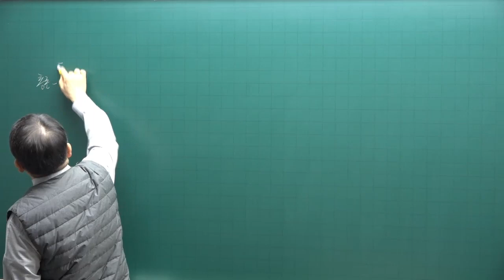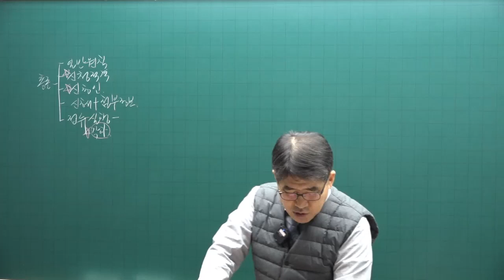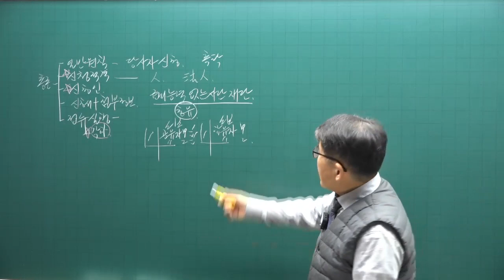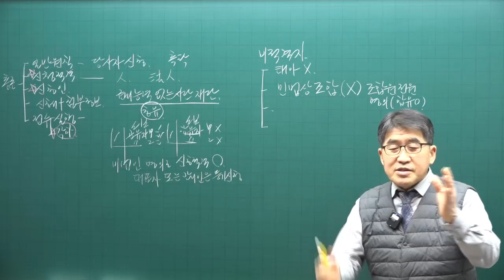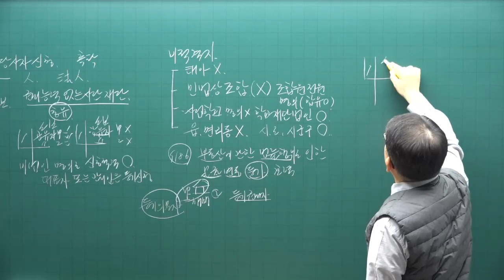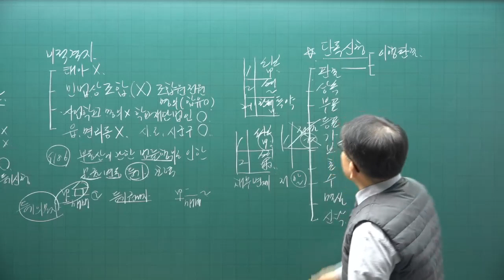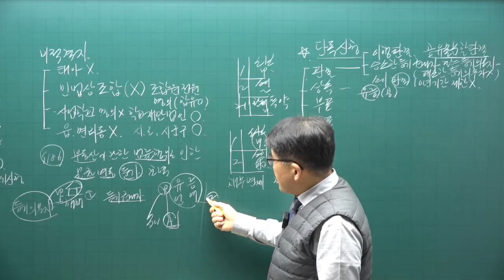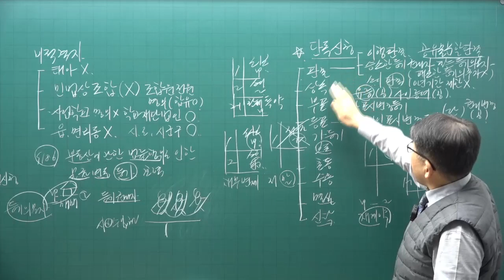[공전무] 2023년 공인중개사시험 무료인강 공시법 김동인 교수 기본이론 제12강